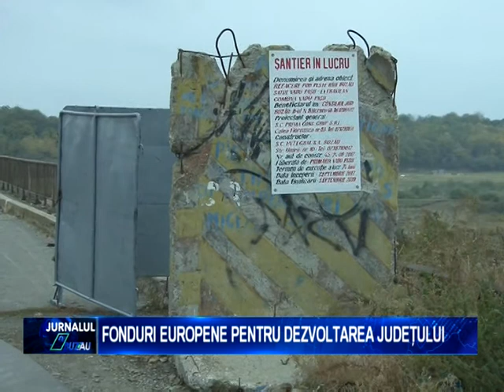FONDURI EUROPENE PENTRU DEZVOLTAREA JUDETULUI